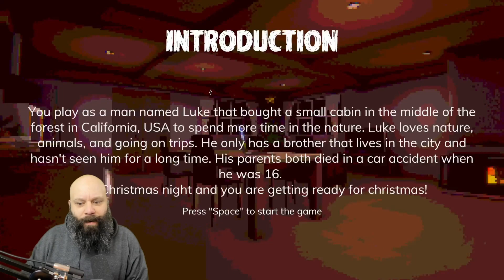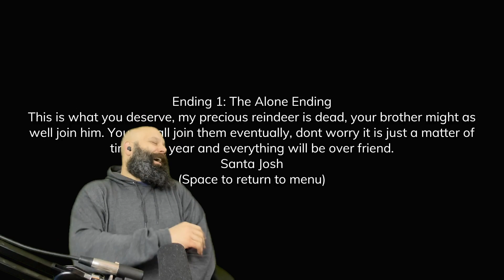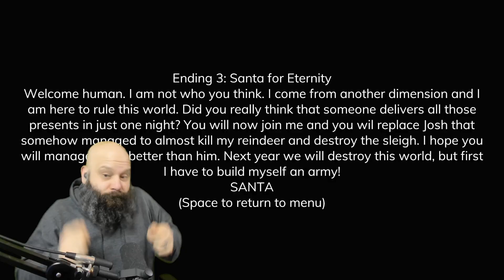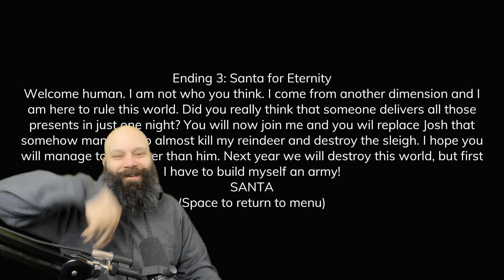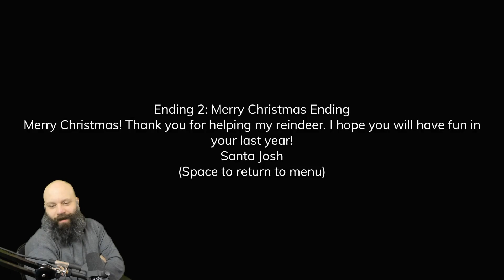A Christmas Horror Game! Unwrapping Christmas!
You play as a man that bought a cabin in the woods to spend the winter in nature. Strange series of events start happening that lead up to discovering the secret of Christmas that has been hidden for many years.

The game has a total of 3 endings (around 20 mins of gameplay).

Features:

well-developed story
creepy atmosphere
engaging gameplay
secrets/easter eggs and more!